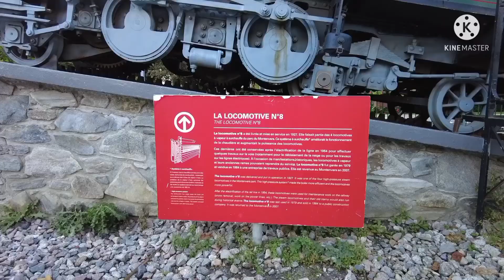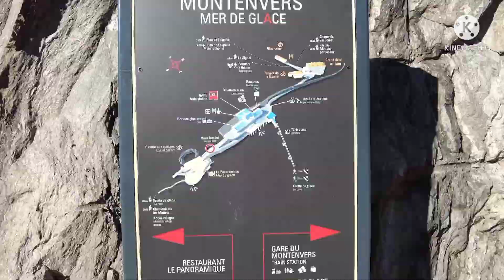Glaciar la Mer de Glace ,Chamonix ,Alpes 2021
visita al glaciar la Mer de Glace en Chamonix